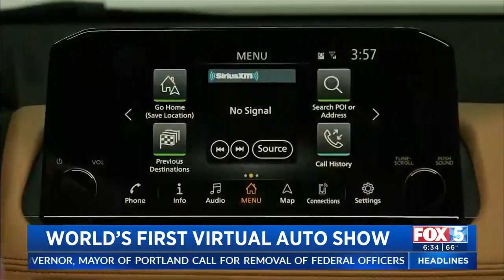Nik Miles Live Peachtree Corners Curiosity Lab New Cars KSWB Fox 5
Nik Miles is live at Peachtree Corners, Georgia at the Curiosity Lab to talk about autonomous vehicle tech, and some new vehicles that you will see soon.